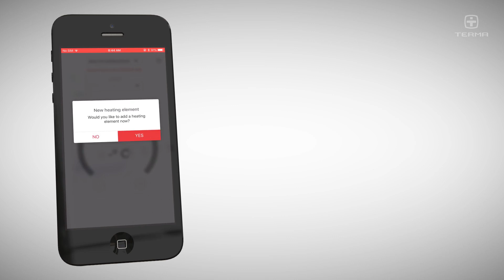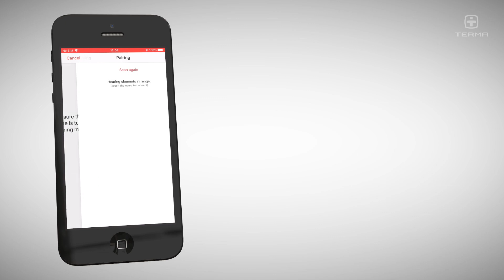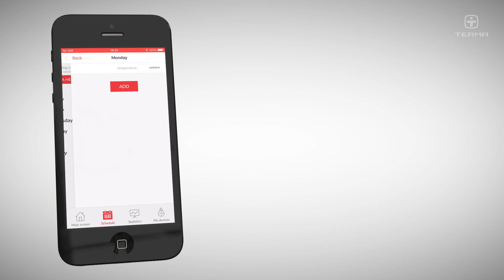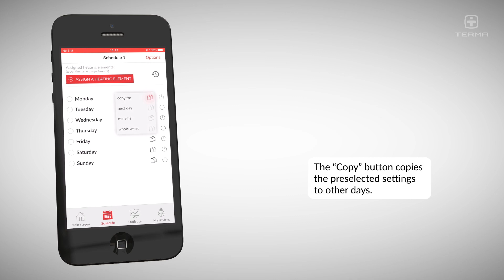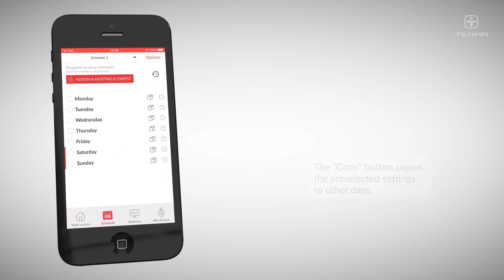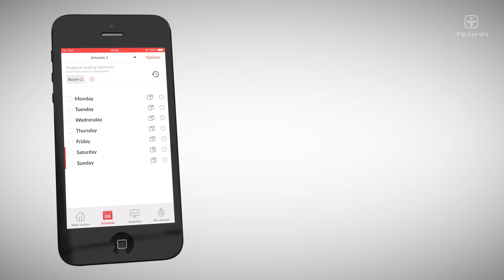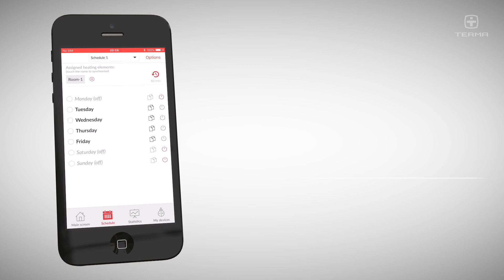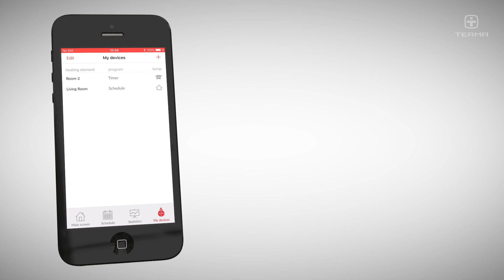Terma Electric Oil-Filled Radiator | Screwfix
Screwfix -  Wall-mounted radiator with thermostatic element Full operational control on smartphone/tablet via Bluetooth, with a choice of internal temperature (30 to 60°C) or ambient room temperature (15 to 30°C) regulation. Includes 2hr drying function whereby radiator will turn off automatically when time has elapsed. Easy to install. Supplied with round, clockface-style head.